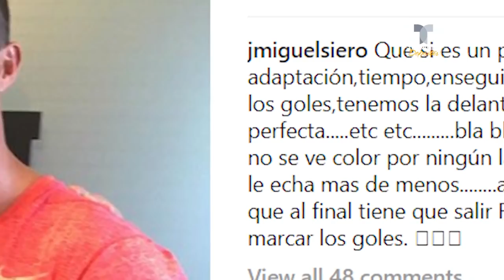El 'corte sin afeitada' del peluquero de Cristiano Ronaldo a Florentino | Telemundo Deportes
Video oficial de Telemundo Deportes. El Real Madrid volvió a realizar otro papelazo y Cristiano sigue dulce en la Juve. El peluquero sabe de estilos y también de fichajes y goles.